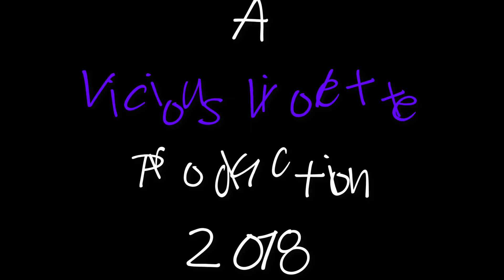The Elder Scrolls Online: Orsinium - Episode 11 - To Save A Chief - Part 1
I'm back with another adventure in Wrothgar. In this episode, I begin another quest called To Save A Chief. In this quest, I am asked by High Priestess Solgra to meet Eveli Sharp-Arrow at Fharun Stronghold and rescue a clan chief who has been kidnapped by a group of Trinimac extremists (Vosh Rakh).

I also begin a second quest (10:11) called Blood And The Sacred Words where I am tasked to thwart the plans of the Vosh Rakh at the Fharun Stronghold.

Warrior Used: Level 50 / Redguard / Dragon Knight

~ Vi ~

***This is a no commentary playthrough of all the quests with some cutscenes.***

Intro:
Ampyx - Holo (Digital Math METAL cover remixed by Argofox)

2nd Song:
"Black Vortex"

Outro:
TheFatRat - Warrior Song (featuring Stasia Estep)
***Part of Warrior Songs (DOTA 2 music pack) by TheFatRat***
YouTube: TheFatRat - Warrior Songs (DOTA 2 music pack)
Stream on Spotify: Warrior Songs

A special thank you to all the music creator(s) listed above. Your music enhances my video and I thank you for your wonderful creativity.